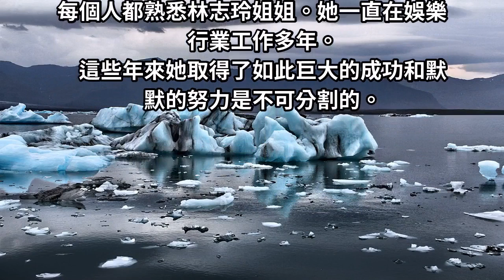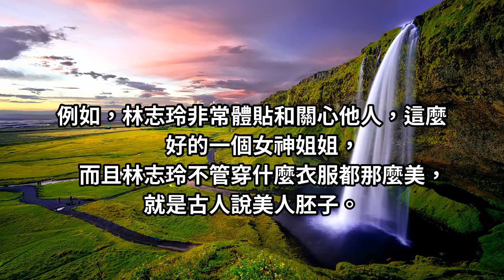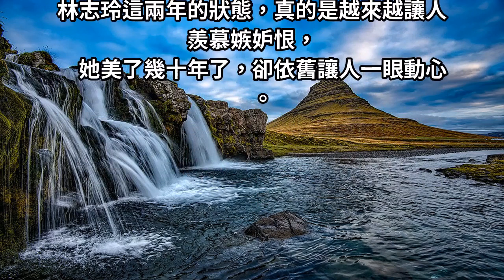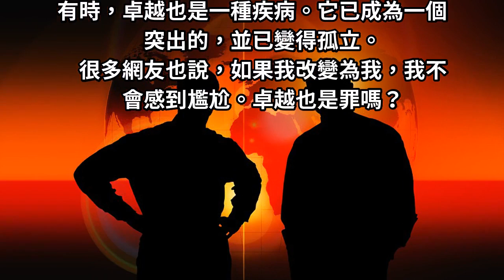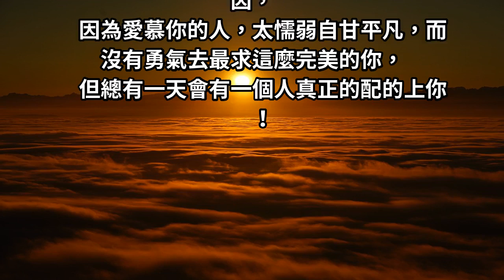林志玲姐姐穿衣風格大全，簡直美得不像話，一般人都不敢這麼穿！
每個人都熟悉林志玲姐姐。她一直在娛樂行業工作多年。這些年來她取得了如此巨大的成功和默默的努力是不可分割的。林志玲不僅具有很高的顏值，而且具有良好的身體素質。最重要的是人氣非常高，典型的氣質女神。